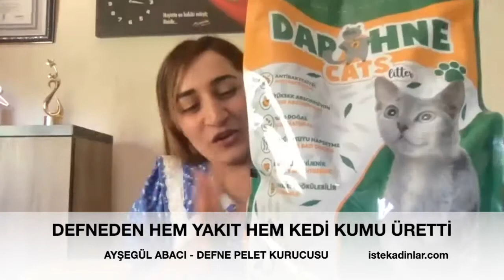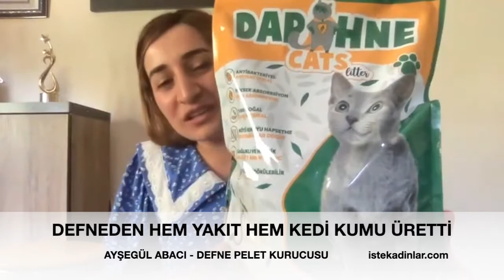KADIN GİRİŞİMCİ AYŞEGÜL ABACI, DEFNEDEN HEM YAKIT HEM KEDİ KUMU ÜRETTİ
Girişimci kadınlar serimizde bu kez Ayşegül Abacı ile konuştuk. Başarılı iş kadını nasıl olunur, kadınlar ne iş kurabilir diyorsanız kendi işini kuran kadınlar işte en güzel örnek. Çünkü Ayşegül Abacı, Hatay'da defne dallarından hem pelet yakıt hem de kedi kumu üretiyor.

Türkiye"deki iş kadınları, kadın girişimciler, kadın dernekleri, bilim kadınları, kadın araştırmaları, kadın sporcular ve kadın sanatçılar ile ilgili haberlere İşte Kadınlar'dan adresinden ulaşabilirsiniz.